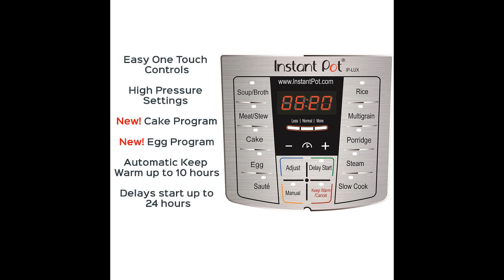Instant Pot LUX80 Pressure Cooker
Instant Pot LUX80 8 Qt 6-in-1 Multi- Use Programmable Pressure Cooker, Slow Cooker, Rice Cooker, Sauté, Steamer, and Warmer